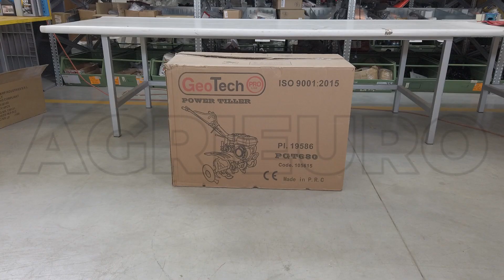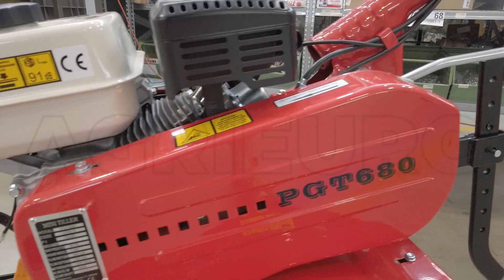Motozappa a benzina GeoTech PGT680: come montare la zappatrice con fresa registrabile.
Come montare la motozappa a benzina  GeoTech PGT680?

La motozappa GeoTech Pro PGT 680 è un buon prodotti per lavori di livello hobbistico, nonostante ciò è un macchinario efficace nei lavori agricoli di medio-bassa dicoltà e neella lavorazione di superfici medie.

Macchinario perfetta per preparare velocemente il letto da semina rompendo la crosta superiore, rendendo la terra finemente frantumata e ben aerata, soffice e pronta alla coltivazione.

Su terreni di media compattezza, questa motozappa prepara il terreno in modo facile, veloce e confortevole.

Il prodotto monta un motore a scoppio da 223cc, riuscendo a sprigionare 7HP di potenza.

La motozappa possiede un cambio 2+1.